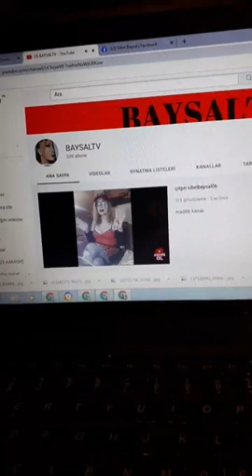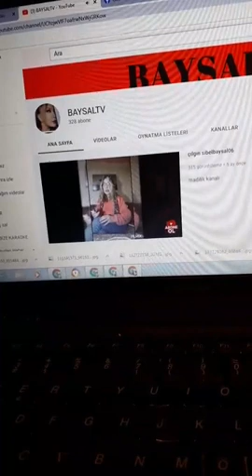şok açıklaması BAYSALTV